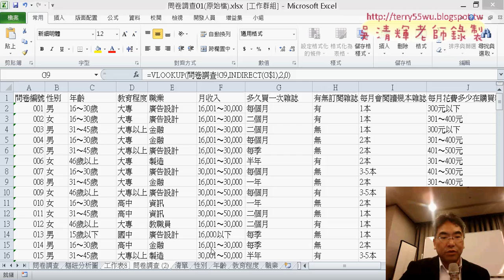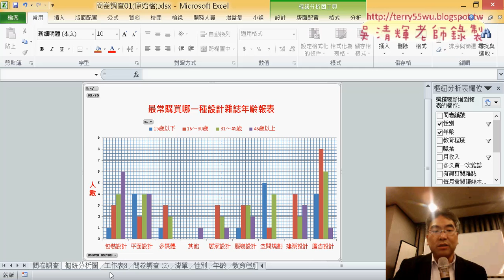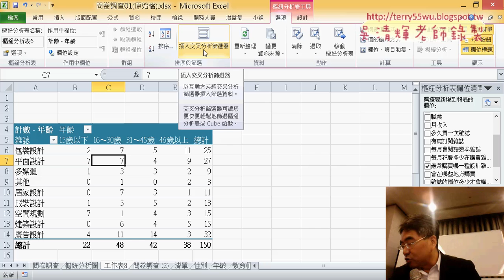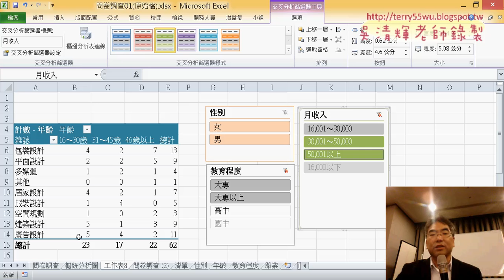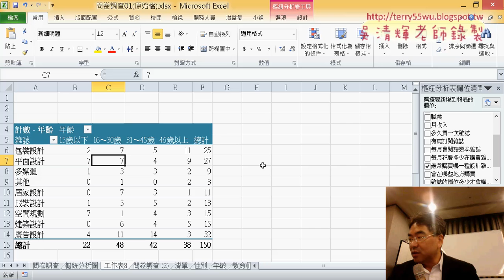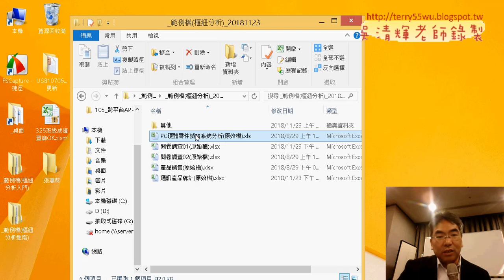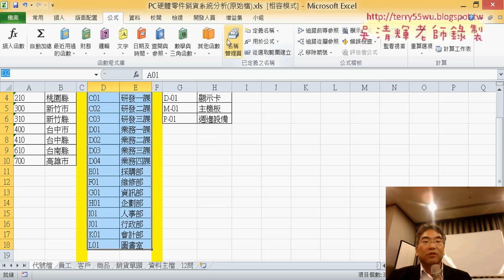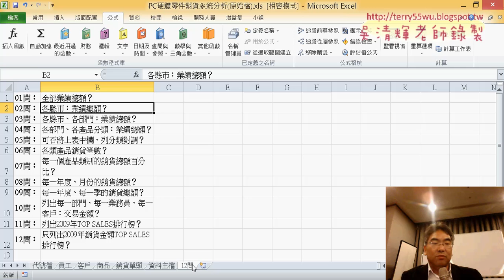16 利用交叉分析篩選器做交叉比對